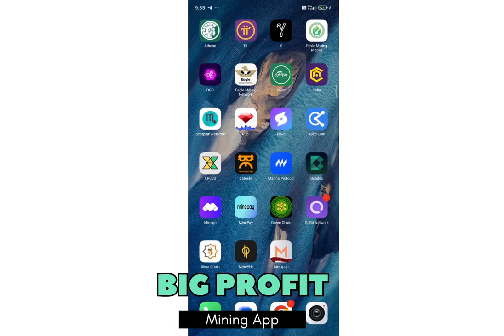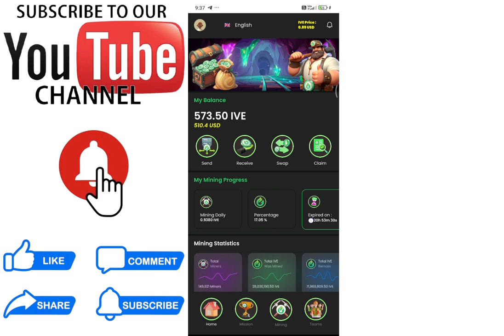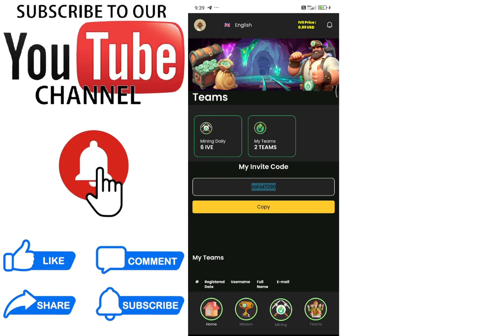Revive Mining Global App Listing, Exchange, Date, How To Mine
Best Free mining apps 2024 mining apps top 5 mining apps

Reffral Code. Zahid7290